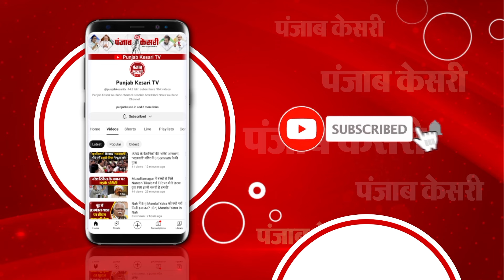MP के Chhindwara में एक ही परिवार के 8 लोगों की ह*त्या, आरोपी ने भी की खुदकुशी | Chhindwara Murder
एमपी के छिंदवाड़ा 8 लोगों की हत्या से हड़कंप
एक ही परिवार के 8 लोगों की कुल्हाड़ी मार कर हत्या
भाई, भाभी, पत्नी और छोटे बच्चे सहित 8 की हत्या
हत्या के बाद आरोपी ने फांसी लगाकर जान दी